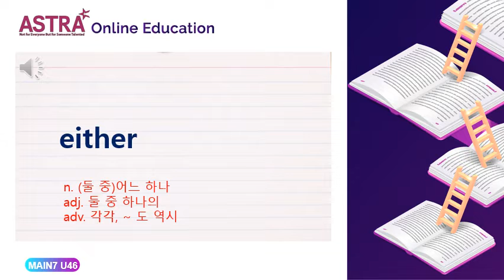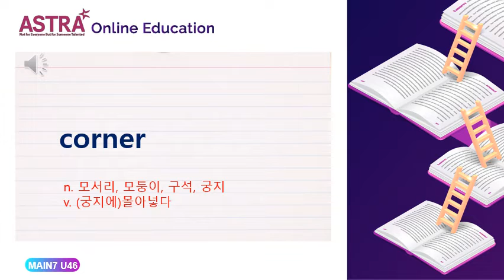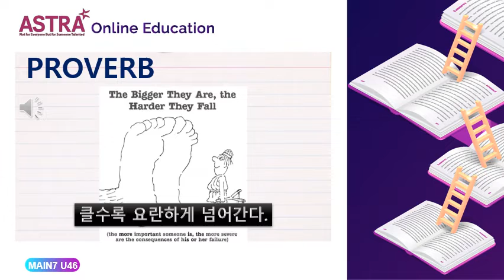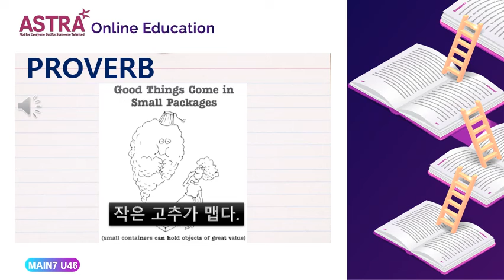MAIN7 PROVO UNIT46